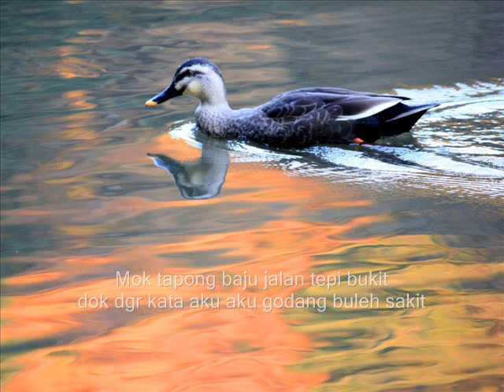Itik Gembo Gembo....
Itik gembo gembo ayam makang padi
Kutip bunga melur nak hantar tanda jadi.